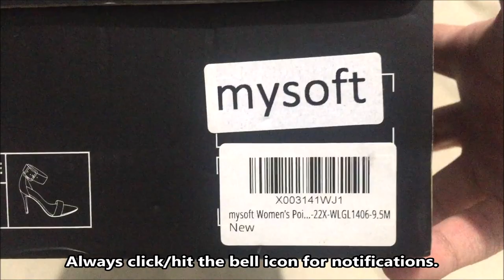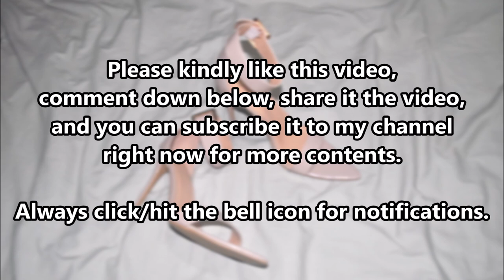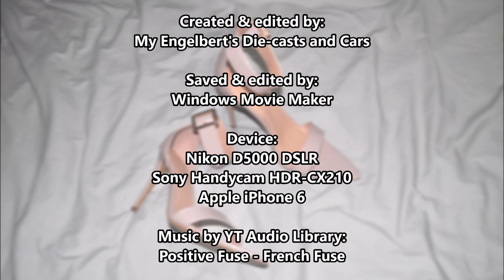Mysoft Shoes Nude Single Strap Pointy Toe 4.5 Inch Stiletto High Heels Sandals | Unboxing & Try On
Please kindly like 👍 this video and comment 💬 down below 👇 while you watching 📺. Please help me to respond more by income new/returning viewers/subscribers/creators/people/likes/comments for engagements to reach income 200 - 1,000 times every hour to see/show/watch my own recent video/content that I posted/uploaded/published/scheduled on the home page/recommended/feeds/notifications/search results/hashtags about to reach income 200 - 1,000 viewers/subscribers/creators/people, 5 - 100 likes 👍 who want/see/show to interesting/watching my own video/content, and you/they can commenting 💬 it and subscribe it to my channel while you/they watching the video/content about to income 2 - 100 comments for viewers/subscribers/creators/people every hour to grow my own recent videos/contents by income audiences and grow my own channel. Thank you 🙏🙂 and enjoy the viewing 📺. Thank you for delivery to @LazadaPhilippines seller: joyo shoes 21

Important:
This is not for die-cast cars unboxing and reviews. Just only for heeled sandals for women for unboxing and try on video.

For more contents 🎞, please click/hit the channel right now, always.